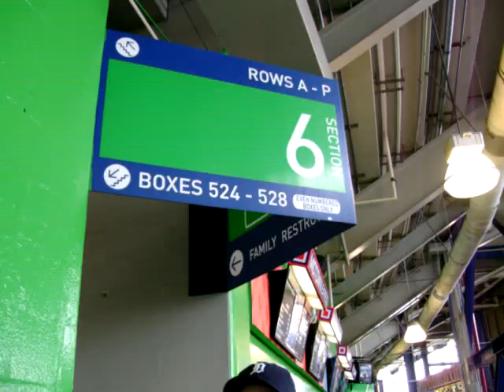A Look Inside of Shea Stadium 9-27-08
Me walking through the tunnel into Shea Stadium.